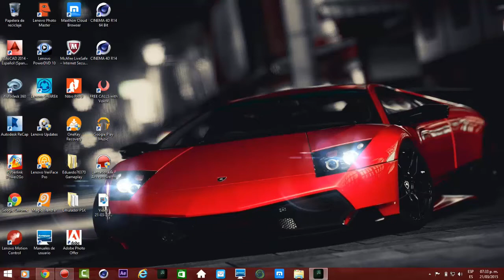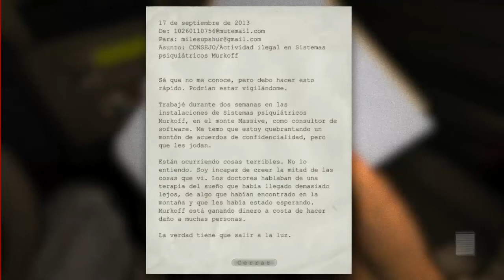Outlast en HD #1 -- "El comienzo"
Requisitos mínimos:

Sistema operativo: Windows XP / Vista / 7 / 8 - 64 bits *
Procesador: 2.2 GHz Dual Core CPU
Memoria: 2 GB RAM
Tarjeta gráfica: 512 MB NVIDIA GeForce 9800GTX / ATI Radeon HD 3xxx series
DirectX: Version 9.0c
Network: Conexión a Internet de banda ancha
Disco duro: 5 GB de espacio libre
Tarjeta de sonido: DirectX Compatible

Requisitos recomendados:

Sistema operativo: Windows Vista / 7 / 8 - 64 bits
Procesador: 2.8 GHz Quad Core CPU
Memoria: 3 GB RAM
Tarjeta gráfica: 1GB NVIDIA GTX 460 / ATI Radeon HD 6850 o superior
DirectX: Version 9.0c